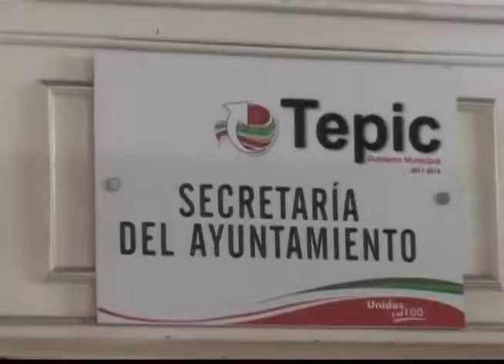“Para que podamos tener un buen gobierno, debe haber buenos ciudadanos”